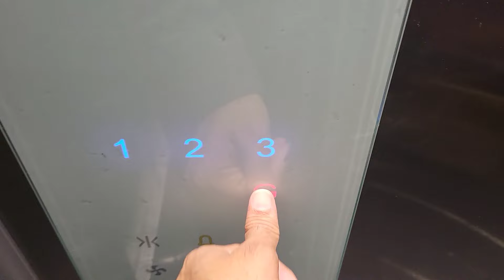last ride at Lonavala with mfpa .🛩🛩 |AayushKundal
it's been and nice time spending with the mfpa we all enjoyed it's really hard to left them
hope to see them again next year.
with the same energy.